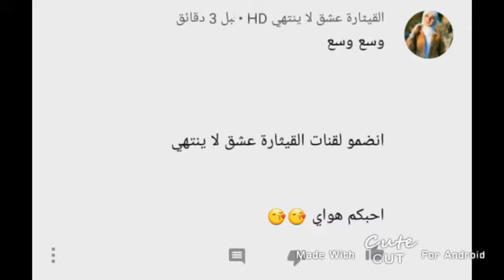تسجيل دخول اشتركت بلمسابقة يلة حبايب كلبي لا تقصرون الرابط بلوصف ❤❤❤❤❤💖